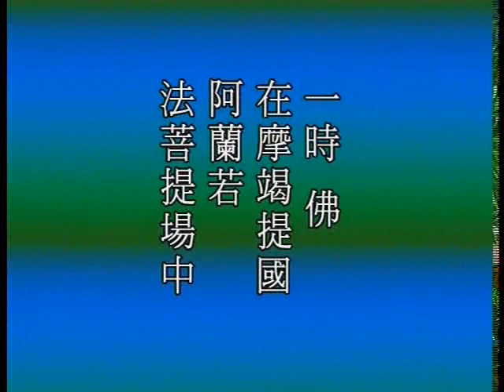大方广佛华严经 净空老法师主讲0003b